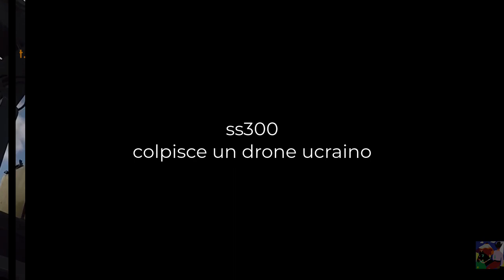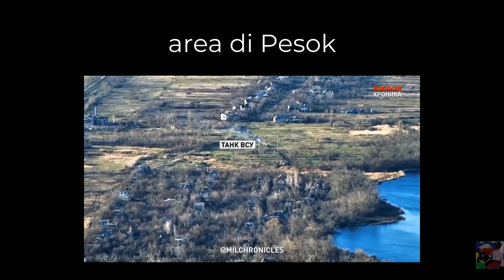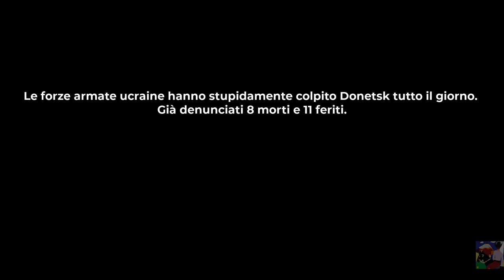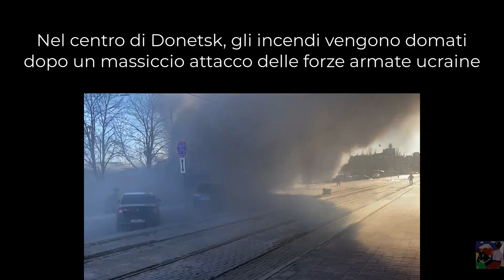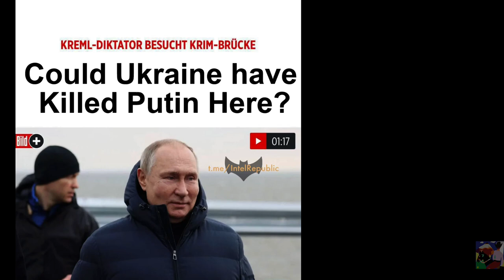Merkel ' Gli accordi di Minsk erano un trucco per armar l Ucraina ' [ Die Zeit]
L'ex cancelliere tedesco Angela Merkel ha ammesso in un'intervista a Die Zeit che lo scopo degli accordi di Minsk era solo per guadagnare il tempo per rafforzare l'Ucraina.